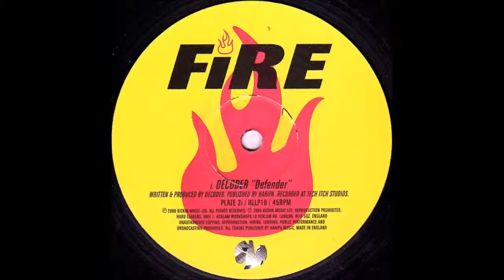Decoder - Defender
Recorded from Vinyl at 0% pitch
Taken from: Fire EP
Label: Hardleaders
HLLP10
Released: 2000